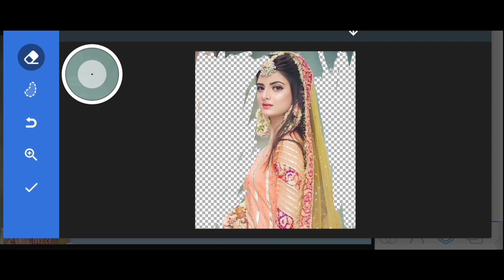how two the photo editing Adobe photo show PC